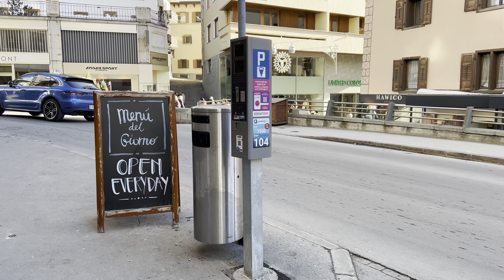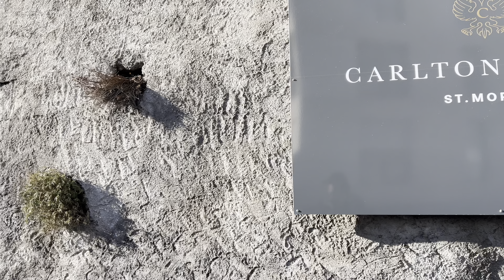St. Moritz Switzerland walk ☀️ 4K winter snow walking tour ❄️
St. Moritz walking tour in Switzerland. 4K winter snow video in HDR with 60 frames per second. Filmed in February 2024 in Sankt Moritz Switzerland. Enjoy the sunny snow walk in Saint Moritz!